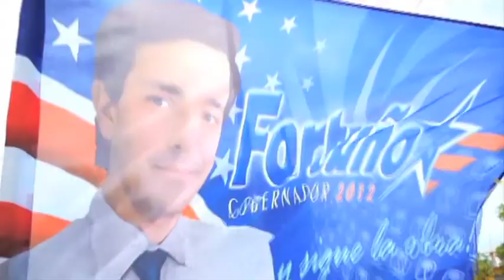Resumen Semanal 27 Agosto - 2 Septiembre